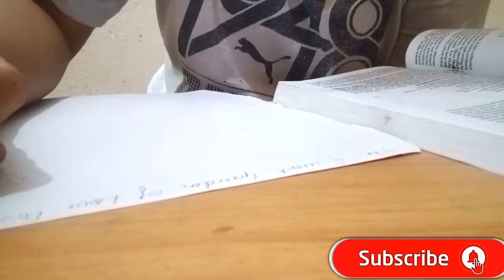ASMR Pencil Writing Sounds | Writing Sounds for Relaxing | Study with me (NO Talking)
Hello Friends,

Today we upload  ASMR Pencil Writing Sounds | Writing Sounds for Relaxing | Study with me (NO Talking)

Today I enjoyed a lot when i was doing writing on my paper i felt very relax when i was hearing writing sounds on paper which makes my mind relaxful. Writing sounds very nice. I hope you also like this video and keep share.